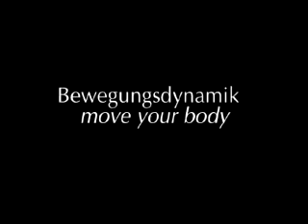SNAIX NeuroBike - Koordination, Challenge und Fun pur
Dieses coole bike hat es in sich!
Extrem viel Spaß - klarer Kopf - bessere Balance, Reaktion und Leistung im Sport - schmerzfreier Rücken - Gewichtsabnahme. Was willst Du mehr!